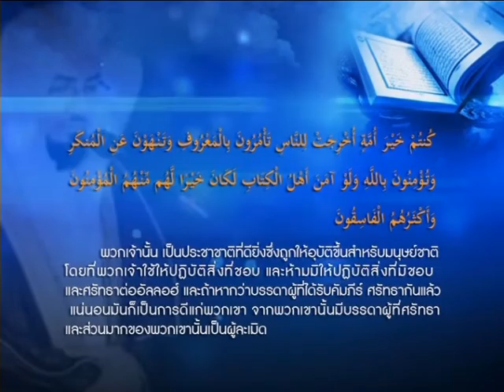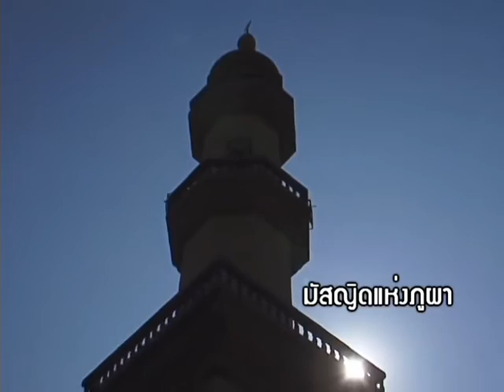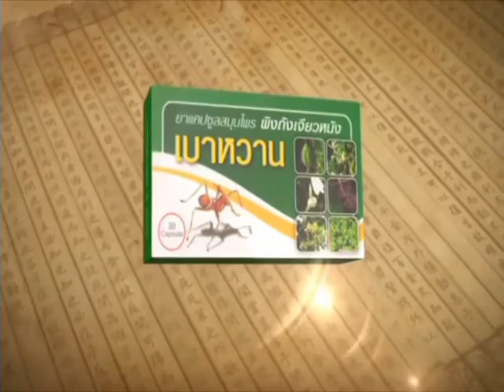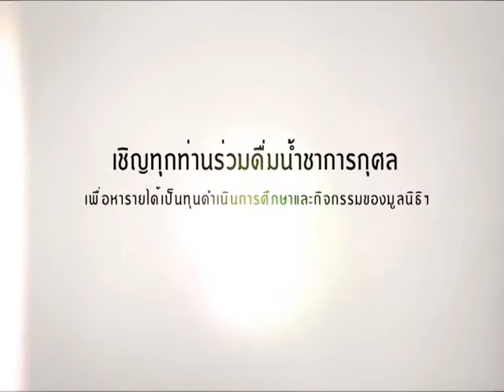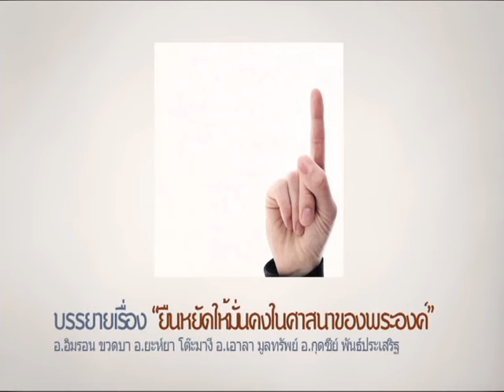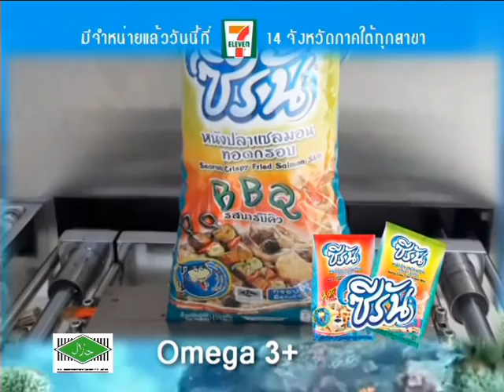590127 ถามจังตอบจริง อ.อับดุลเลาะห์ สุไลหมัด